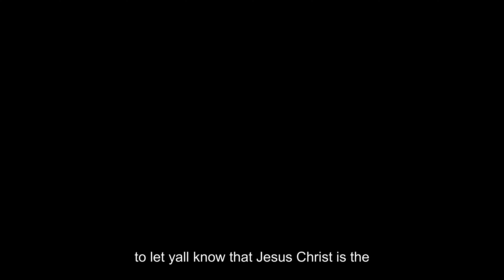LETS SEE WHAT TEAM CAN REALLY DRIVE. | 2V2 MARIO KART 8 DELUXE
May more Blessings and success come your way :)